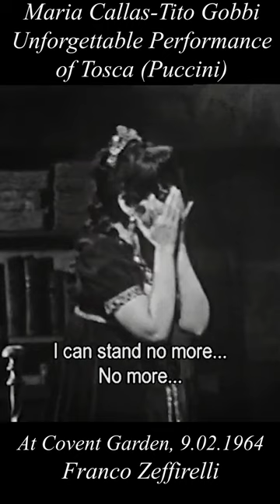Maria Callas, Best performance Tosca's ever with Tito Gobbi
Unlock a world of musical creativity and inspiration with our exclusive content.

Maria Callas was known for her powerful and emotional interpretations of opera roles. She was particularly inspired by the pathos of tragic heroines, such as Violetta in "La Traviata" and Medea in "Medea." Callas was able to convey the intense emotional depths of these characters through her vocal technique and dramatic acting, earning her a reputation as one of the greatest opera singers of all time.